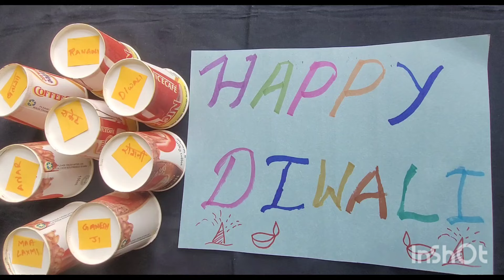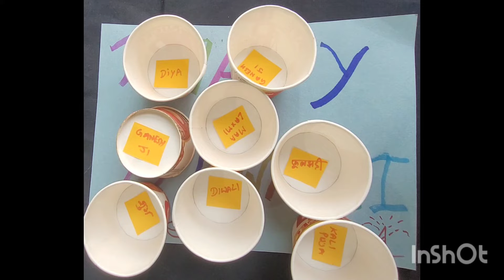Diwali special kitty game |Kitty game for diwali theme|Happy Diwali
Hello friends 👋